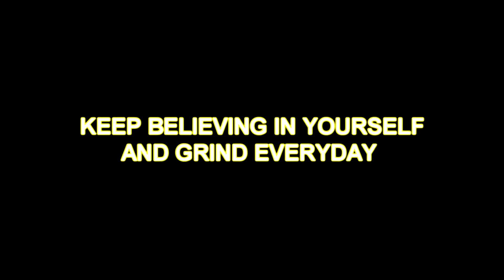I TOOK MY 6'5 "2-WAY PLAYMAKER" TO THE 1V1 COMP STAGE FOR THE FIRST TIME ON NBA 2K22!